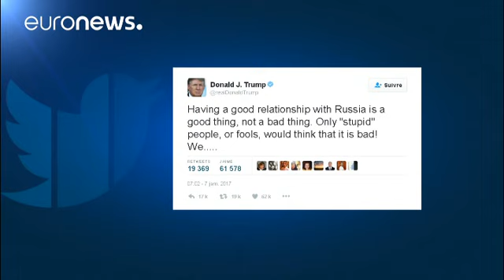Trump: "Sadece aptallar bunun kötü olabileceğini düşünür"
ABD'nin yeni başkanı Donald Trump, göreve geldiğinde ülkesi ile Rusya arasındaki ilişkilerin iyileşeceğini savundu. Trump'ın sosyal medyadaki bu yorumu, istihbarat birimlerinin, Kremlin'in başkanlık seçimlerine müdahale ettiğini öne süren raporunun ardından geldi.

Trump, Twitter'daki paylaşımlarında, "Rusya ile iyi ilişkilere sahip olmak kötü değil, iyi bir şeydir. Sadece aptallar bunun kötü olabileceğini düşünür. Dünyada zaten yeterince sorun var. Başkan olduğumda, Rusya daha önce olmadığı kad…